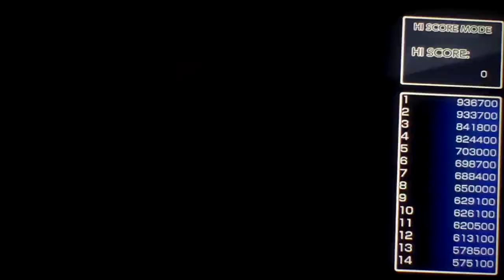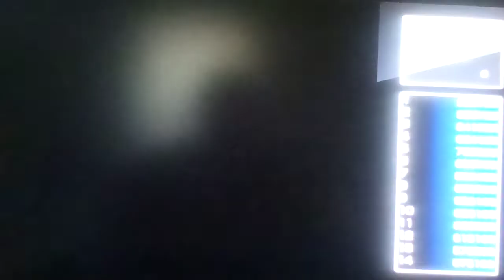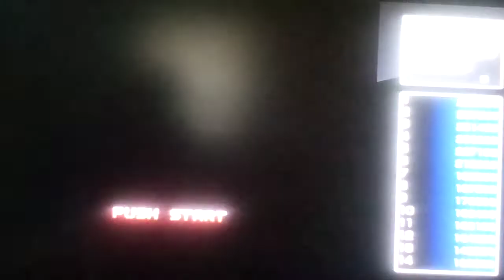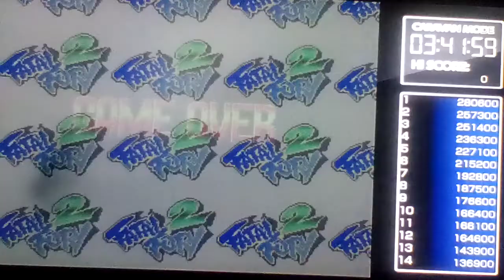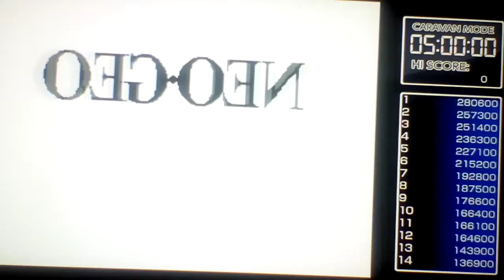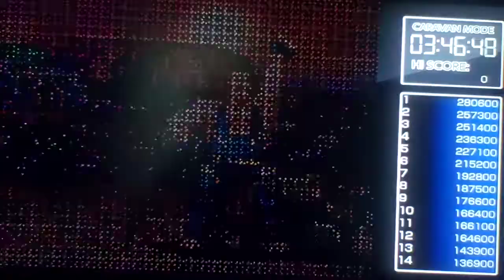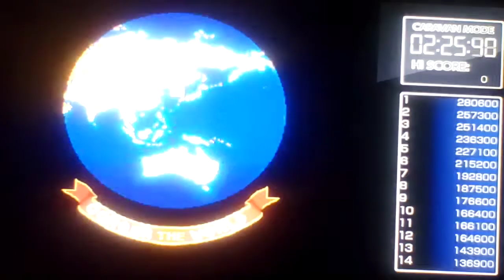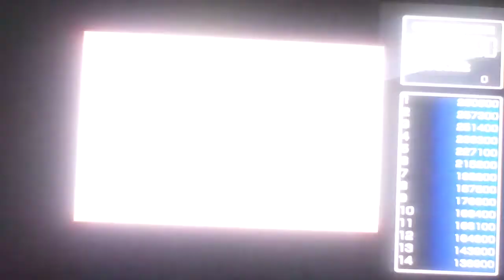Let's play Fatal Fury 2/Special Part 9: High Score And Caravan Mode (1/2)